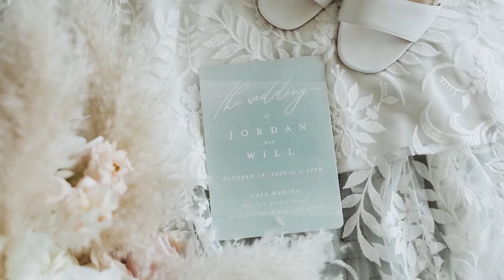Gorgeous Boho Beach Wedding | Casa Marina Hotel | Jacksonville Beach, Fl Wedding Video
Jordan and Will had a one of a kind wedding at the Casa Marina Hotel in Jacksonville Beach. These two are the the definition of STUNNING! Their entire day was so thought out and beautifully planned. They held their ceremony and reception at the beautiful Casa Marina Hotel located in Jax Beach where friends and family gathered to celebrate the love that these two share. They had been together for over eight years and ever since they met as one of their close friends said, "It just made since." Their wedding day was a boho dream! From their gorgeous pampas grass and dried palm ceremony space, to their beautiful color scheme, every single detail was perfectly orchestrated. We are so honored that you two chose us to capture your special day!!

We believe in handcrafting films that tell your story, evoke emotion, and capture the genuine, raw, and impactful moments from your wedding day. If this describes your wedding we would love to tell your story!

The Team
Videography - Joseph Hardin Films
Photography - She Exposure
Coordination - Coastal Coordinating
Flowers - The Wilding Collective
Venues - Casa Marina Hotel
DJ - Legacy Events
Wedding Dress - Watters

SyncID:
MB01R5V0W92LP9R

Joseph Hardin Films is a Wedding Videography company based in Jacksonville Florida. We would love to be your Wedding Videographer for your Florida Wedding!